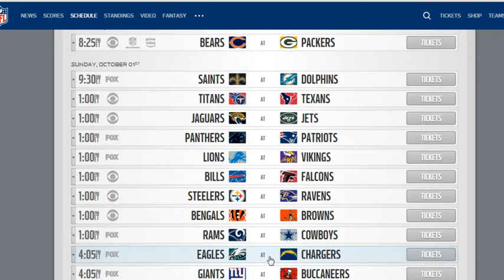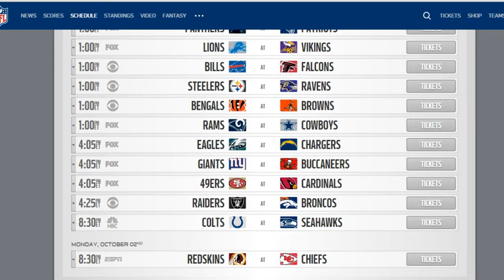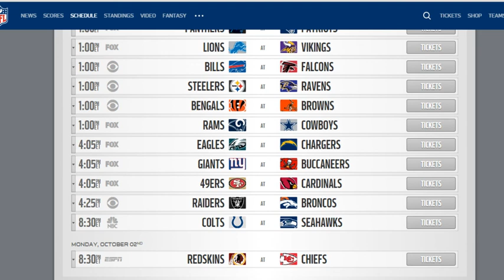NFL Week 4 Picks